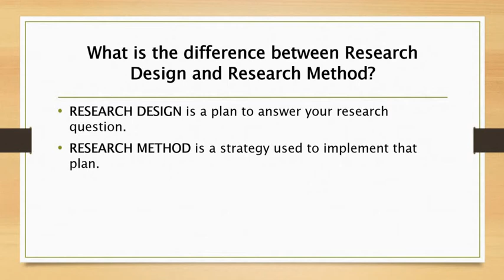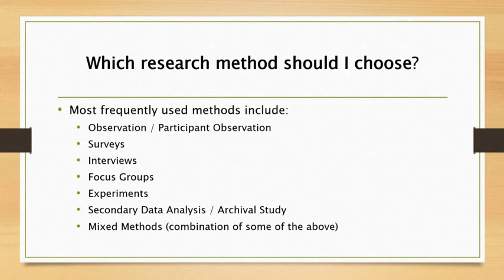Difference Between research design and research method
This video discuss the difference between research design and research methods and some information about RESEARCH METHODOLOGY